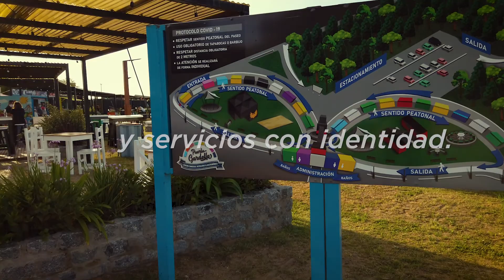CIRCUITO ESCOLLERA SUR NECOCHEA QUEQUÉN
¡Buena semana! 🙌🏽

Si estas por venir o ya estás en nuestro destino, te recomendamos disfrutar del maravilloso Circuito Escollera Sur, donde vas a poder conocer la magia del Paseo Puerto Gardella, visitar a el Descanso de Lobos Marinos, tomar las mejores fotografías desde las Escolleras, visualizar el Mural Reflejos, pescar, gozar de las vistas panorámicas y mucho más.